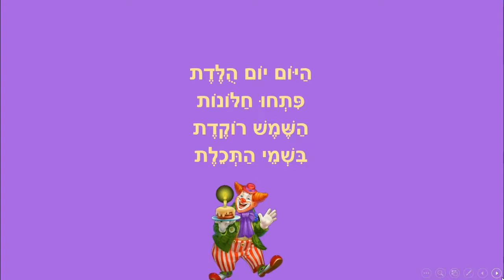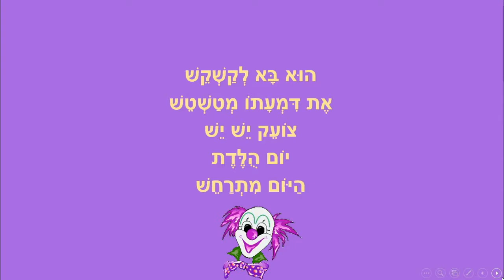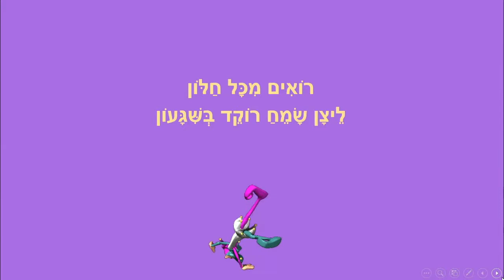ליצן יום הולדת - סיפור יומולדת לילדים - כתבה: ריקי זקן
ליצן יום הולדת
סיפור ילדים